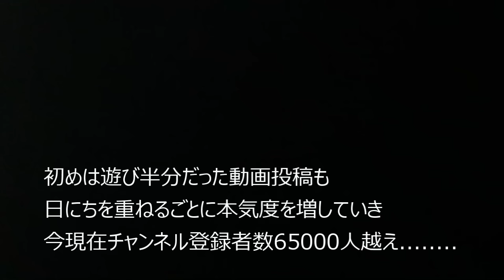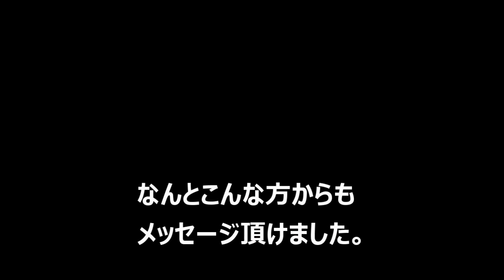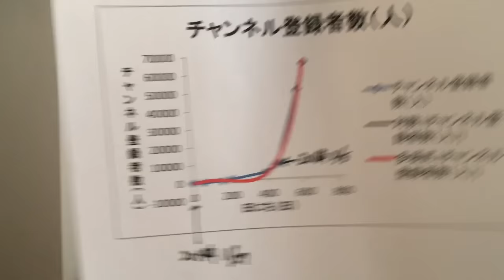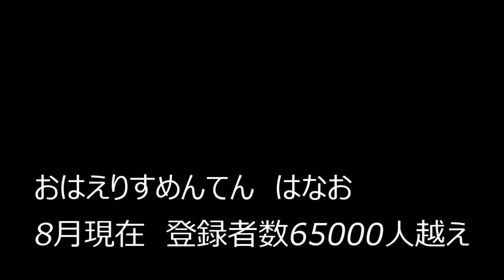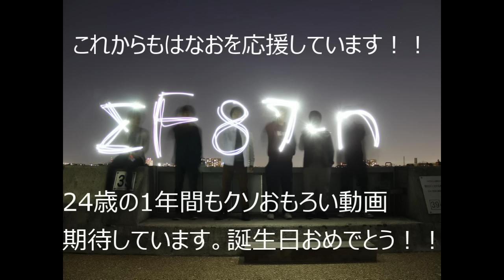でんがん初投稿！記念日8月15日って何の日？？？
祝8月15日　でんがん初投稿！！
今回あげたこの動画は全て「おはえりすめんてん　はなお」の
ために我々が１カ月前から考えていた動画作成であります。
動画、編集など初心者であるため多少のことは許していただき
僕たちの気持ちを受け取ってほしいと思います。